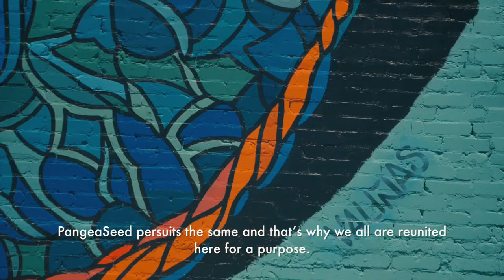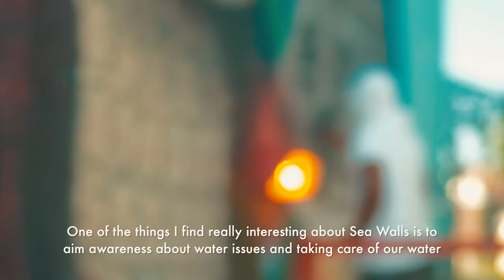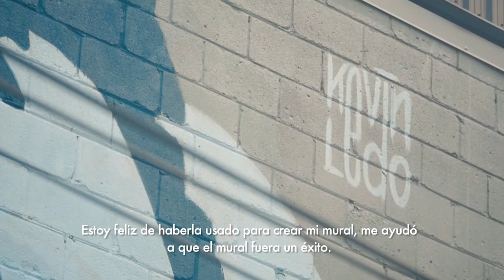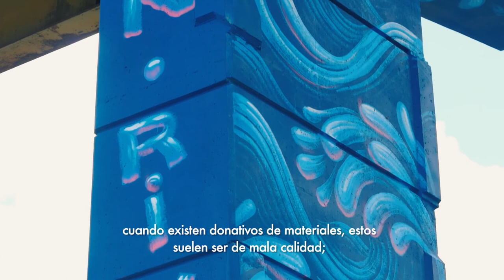SeaWalls 2016 (Toronto) - Nueve Arte Urbano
Pangeaseed Foundation is an international non-profit organization that collaborates through artistic and creative mediums to raise public awareness and education regarding the conservation and preservation of oceans, sharks and other marine species in peril. This time, they teamed up with Hermann & Audrey and a small team of international curators, cultural managers, artists, producers, sponsors and volunteers to inaugurate the first edition of ‘A Love Letter to the Great Lakes’ x Sea Walls mural festival in Toronto, Canada.

Equally aware of the importance of fresh water as one of the most precious resources we have, Osel paint & Nueve Arte Urbano from Mexico, Lululemon Toronto, Montana Cans, Lush Cosmetics & Panam Path joined the cause and made this edition of the festival possible.

“This project is a labour of love for our team, artists, and community partners. Art can transcend cultural and linguistic boundaries; as ‘artivists’ we believe that using our talents to raise social and environmental awareness can inspire positive change and action,” says Jason Botkin, artistic director of the project and supporting artist.

PangeaSeed's Sea Walls: Murals for Oceans is the first movement of its kind helping to save our seas, lakes and water resources via public art and activism: "ARTivism". The festival featured over 21 contemporary artists, including: Franco Fasoli Jaz, Jarus, Kwest, Jason Botkin, Lebonar, Cinzah, Caratoes, Peru, Sens, Miguel Valiñas, Sermob, just to mention a few. This inaugural series of murals are each in themselves a ‘Love Letter’ to the Great Lakes. Bringing vital environmental issues into the spotlight, Sea Walls and the Love Letter Projects aimed to educate and inspire individuals and communities to protect the planet's most important resource: water.